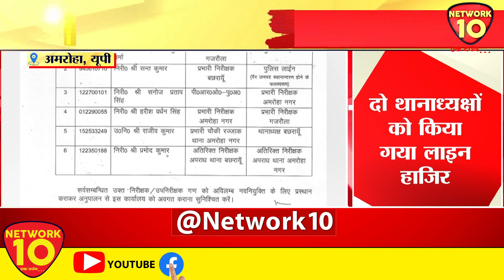अमरोहा | पुलिस अधिकारियों के तबादले, दो थानाध्यक्षों को किया गया लाइन हाजिर | Network10 Digital